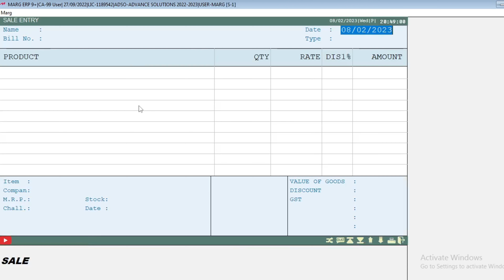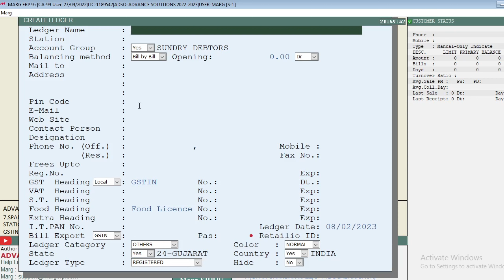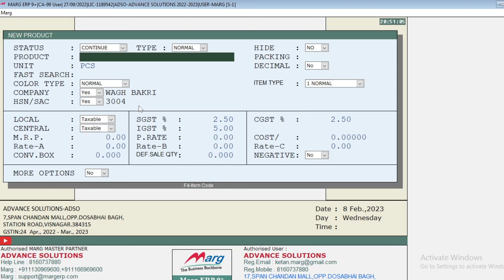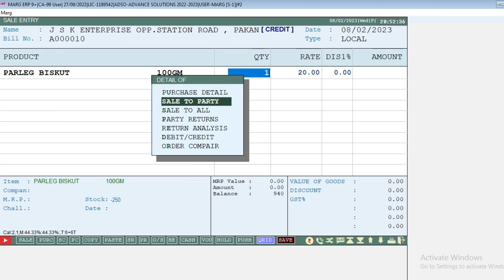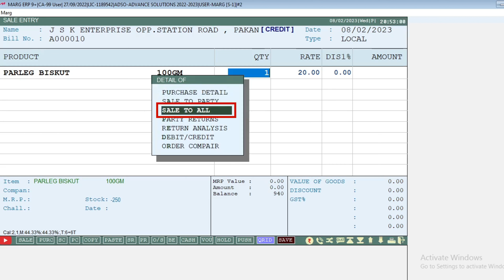Marg shortcut keys Part - 2 | Marg ERP shortcut keys | important Marg shortcut keys l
Marg ERP 9+ is a cutting-edge technology based software geared mainly to serve the SMEs & MSMEs with its unbeatable billing, Inventory & Advanced Accounting features in a single customizable solution.